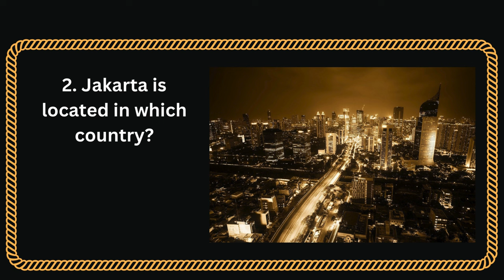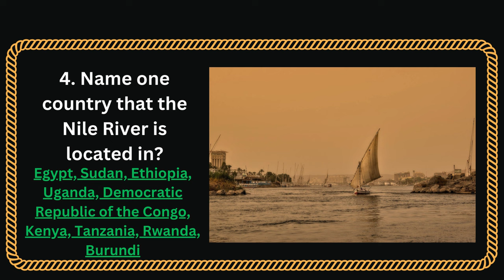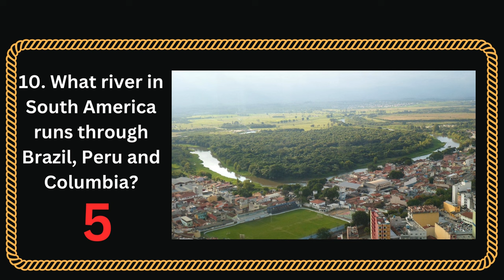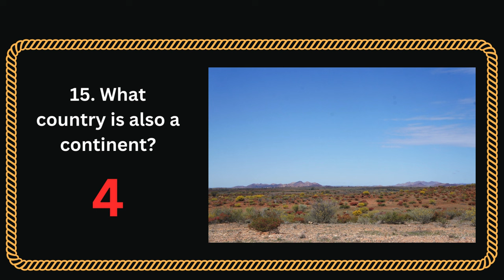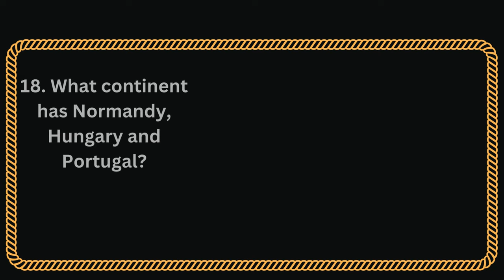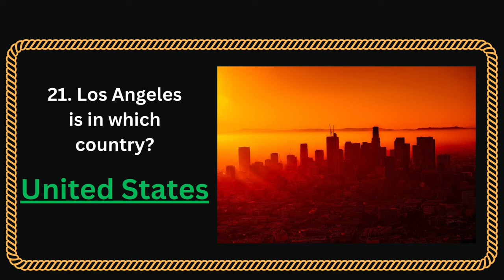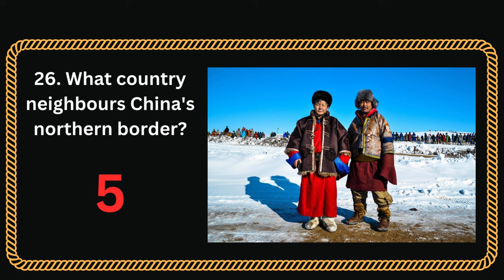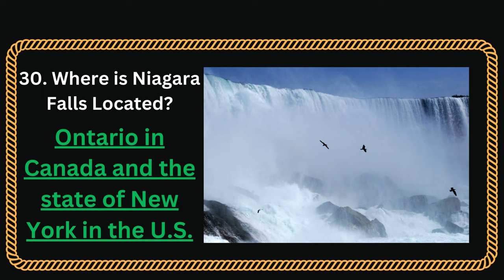Geography Quiz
Try your knowledge on 29 geography questions (one got cut out) and see how good you are?

P.S. I made a mistake but can't fix it without reuploading and losing views. Greenland isn't a country but apart of Denmark.